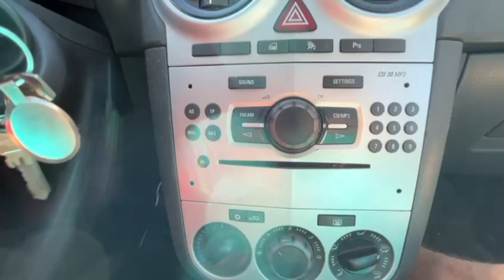TG MUREȘ 2024 vara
TG MURES 2024 VARA